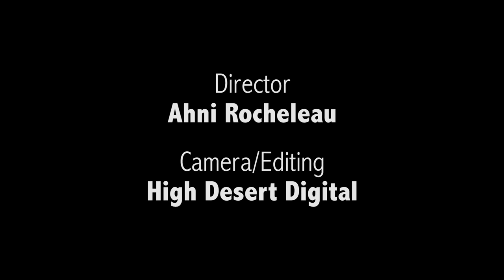Sandra Steingraber Climate March Message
Please watch and circulate this solidarity message from Biologist-Author Sandra Steingraber.  We wish to express gratitude from the bottom of our hearts for her willingness to be recorded in order to send a message of hope and encouragement to the Marchers of the Great March for Climate Action, who are now heading to Taos, NM and Colorado on their way to Washington DC.